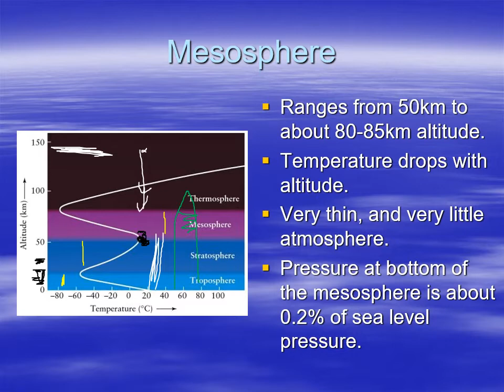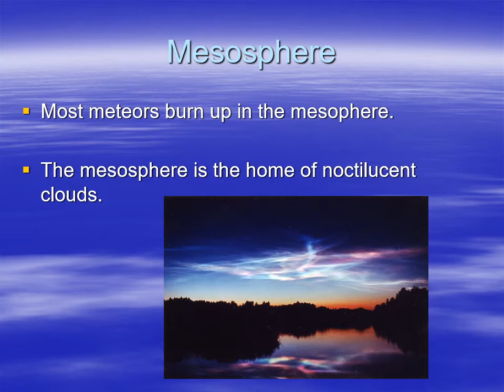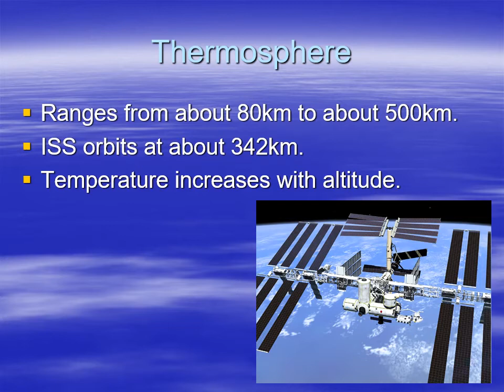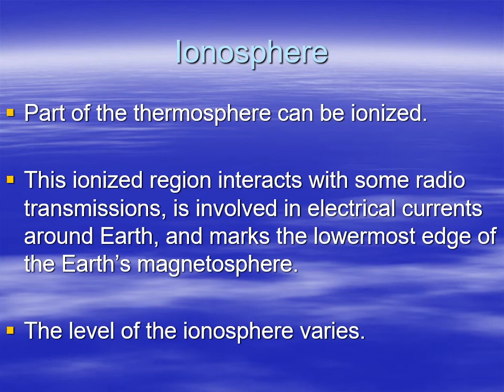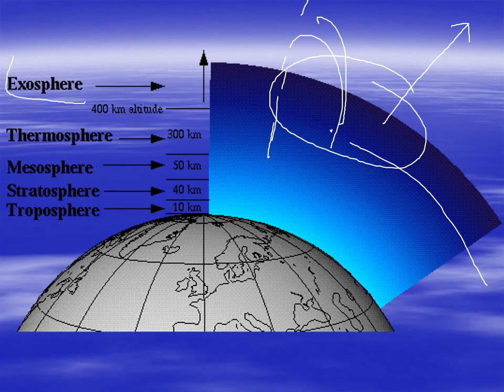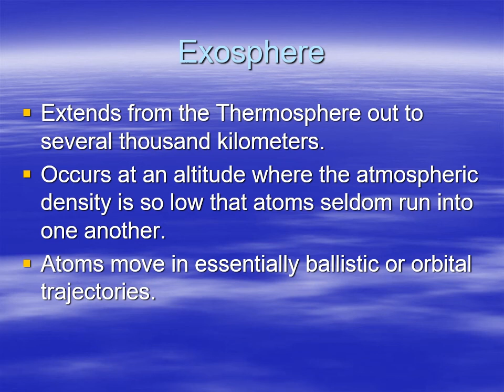PHYS 1404 Mesosphere, Thermosphere, and Exosphere